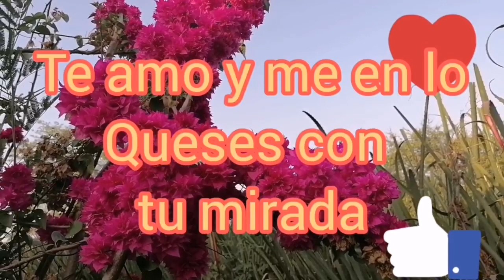Te amo y me enloqueces con tu mirada mi amor 💘